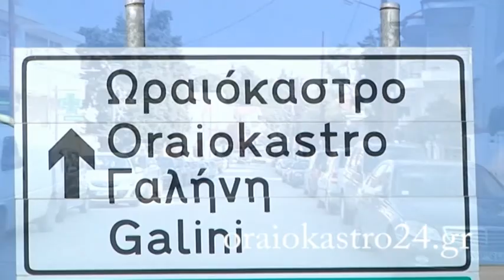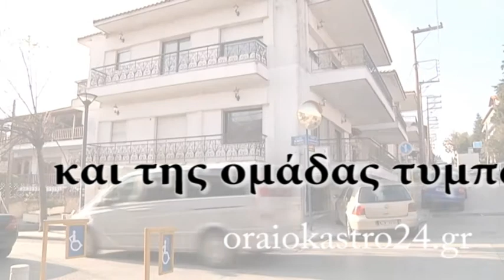5η Χριστουγεννάτικη Εκδήλωση Ε.Σ.Ω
Ο Εμπορικός Σύλλογος Ωραιοκάστρου διοργανώνει την 5η Χριστουγεννιάτικη Εκδήλωση στις 23/12/16.
Απο τις 18:00 εως τις 23:00 η οδός Λ.Δημοκρατίας θα πεζοδρομηθεί και θα υπάρχει ένα πλούσιο πρόγραμμα για μικρούς και μεγάλους!!
Άγιος Βασίλης και ξωτικά θα τριγυρίζουν για να παίξουν με όλους!
Το ΚΡΟΥΣΤΟΦΩΝΟ θα παρελάσει και θα σκορπίσει τους χριστουγεννιάτικους ήχους του με τον καλύτερο τρόπο!!
Ο showman Στέλιος Χαρίτος θα καυτηριάσει όλη την Ελληνική showbiz!
Και οι εκπλήξεις θα αναμένουν το καταναλωτικό κοινό για να κάνει τα ψώνια του εως και τις 23:00 διασκεδάζοντας!!!
Η Νύχτα αυτή θα είναι...λευκή!